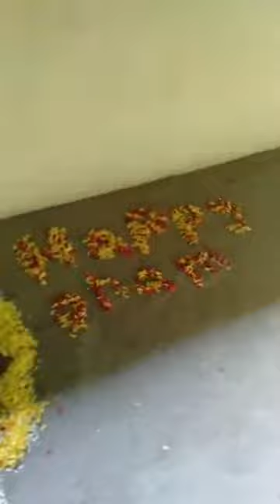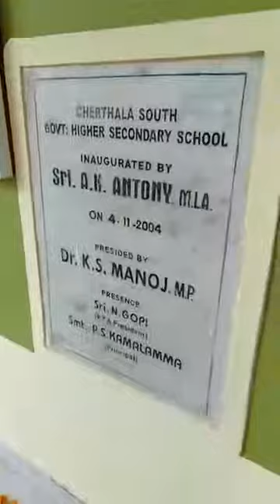ഗവൺമെന്റ് ഹൈ സ്‌കൂൾ ചേർത്തല സൗത്തിലെ പൂക്കള മത്സരം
SHOT ON FACEBOOK LIVE CAM